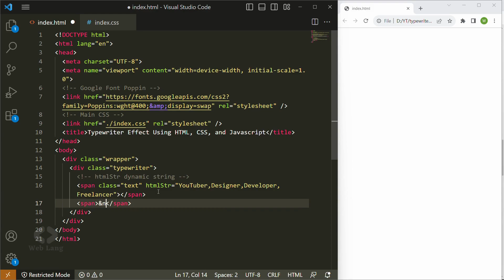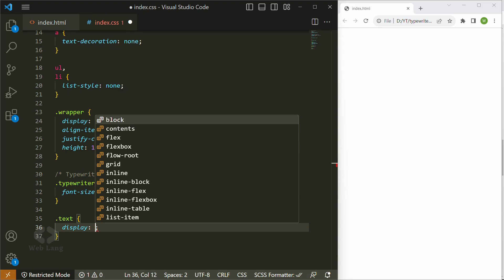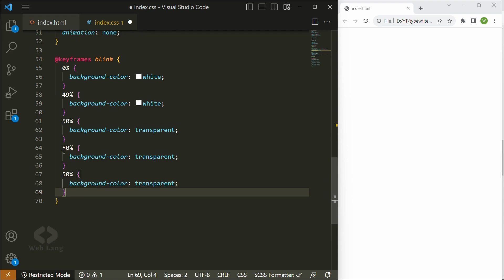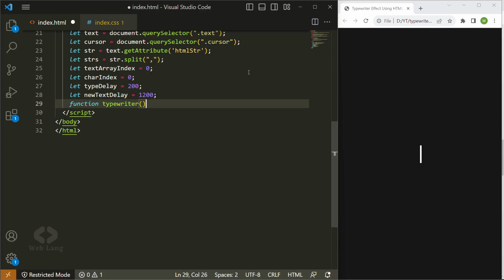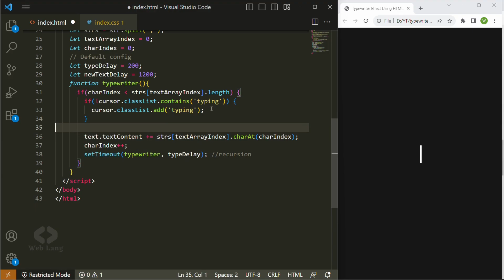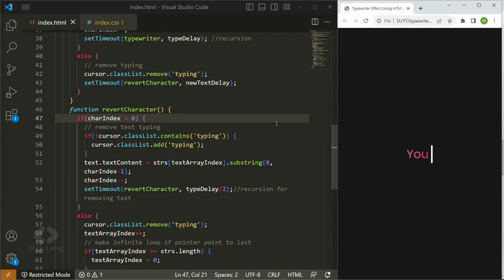Typewriter Text Effect | Typing Effect | Typed Animation | HTML CSS Javascript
Learn How To Create Typewriter Effect?
This video contains the Responsive Typewriter Cursor Typing Effect step by step.

For more queries, talk to me in the comment section and let me know how much you loved it.

Text animation
Typing effect
Typewriter effect
Typing text animation
Typewriter text animation
Cursor typing effect
Typing animation
Cursor animation
Typewriter animation
Typewriter typing effect
Typewriter cursor typing
Typed effect
Typed animation
Typed cursor effect
Typed cursor animation
Css effects
Basic of HTML
Html basic for beginners
Angularjs tutorial for beginners
Reactjs tutorial for beginners
Vue tutorial for beginners
Vuejs tutorial for beginners
Js tutorials for beginners
Html, css, and javascript tutorials for beginners
Html css javascript tutorials for beginners
Html fundamentals
Learn html5 from scratch
Learn HTML from scratch
Learn hypertext markup language
Learn web development
Learn HTML
Learn CSS
Learn HTML and CSS
Learn Javascript
Learn front-end development course
Learn js
Javascript Course
Web developers course
HTML course
CSS course
Website Course
CSS animation
CSS tricks
Code with me
CSS coding
Code in 2023
Latest